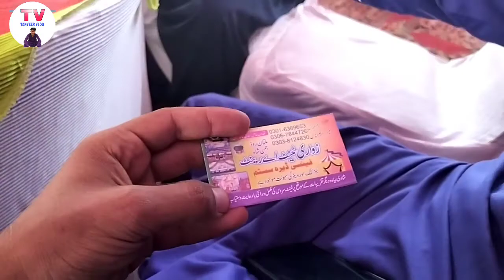Mere Dost Bhi👭 Kamal Karte Hai / Shaddi Pr Janna Mehnga Parh Giyaa_Tanveer Vlog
shaddi
village marriage
village life
baree logoon ki shaddi
faqeer logon ki shaddi